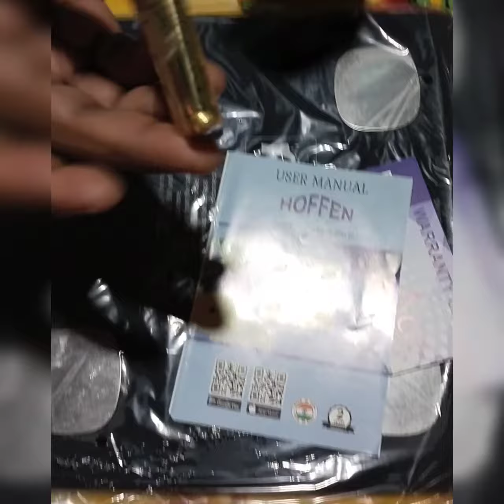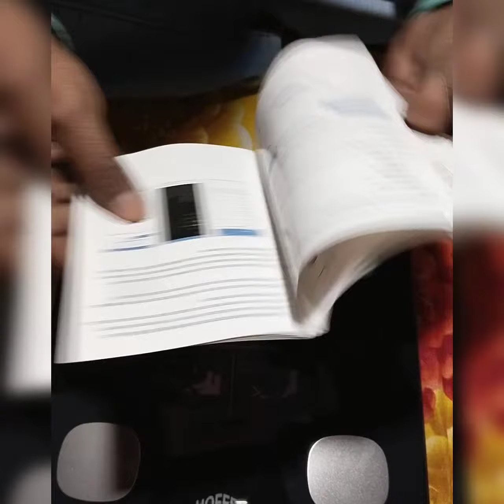अब आप अपने शरीर के अंदर कमियों को चुटकियों में दूर करें BMI मशीन के द्वारा जानकारी प्राप्त कर,,,,,,